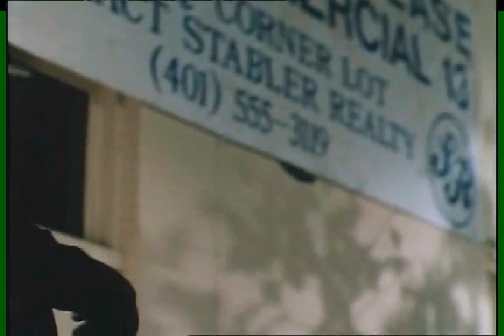Dumb and Dumber Extended Scene Little Old Lady